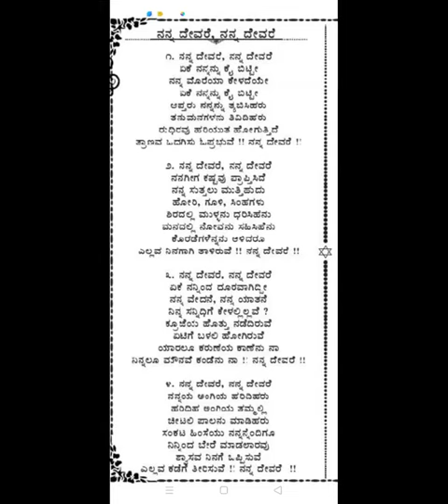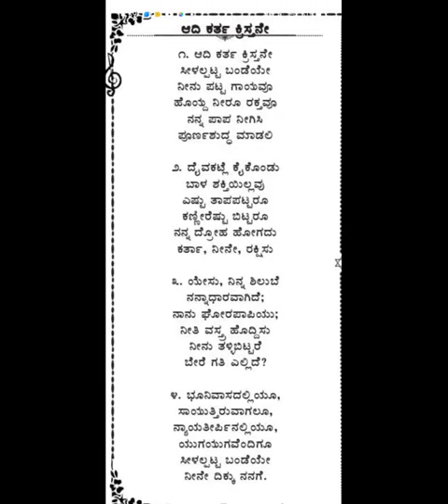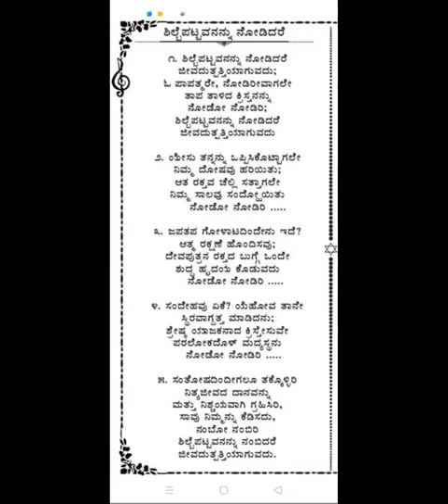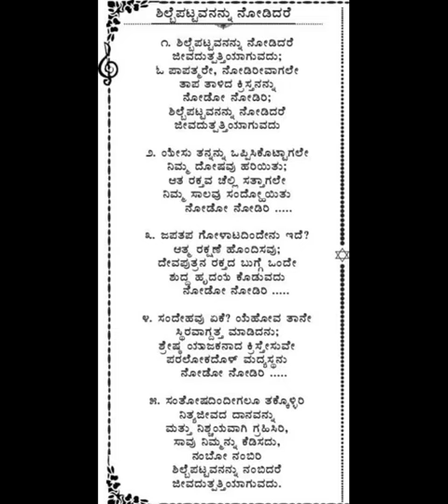Song 88, 56, & 98 - Free Kannada Bible Study - Br Raju - 8867768876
Song 88, 56, & 98 - Free Kannada Bible Study - Br Raju - 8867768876 - Jesus Loves Ministry